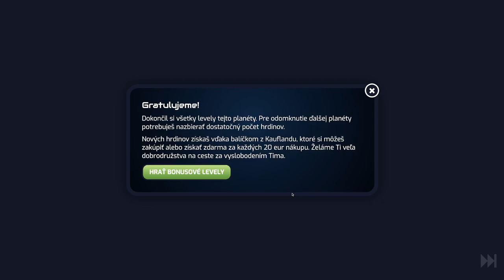GalaxyCodr - Planéta Crystal - Levely 11 - 20